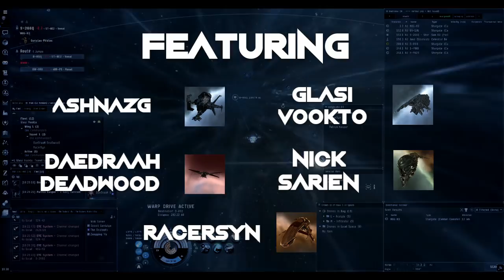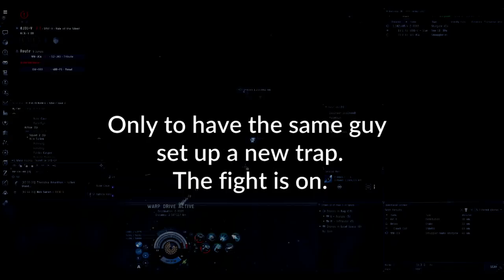Tuskers Smallgang 1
Just a small teaser upload of us bringing t1 nano BCs back into the meta. Planning on uploading semi regularly to show the good people of reddit, that not all pvp involves sitting on a titan or ganking rorquals, sometimes you just need to bring out a few ships and engage whatever the locals throw at you.

Since this is my first edit in a while, all feedback is appreciated. We have had some decent engagements in the past, but editing and uploading 3 hour wormhole fights can take a bit. Expect some more soon(tm).